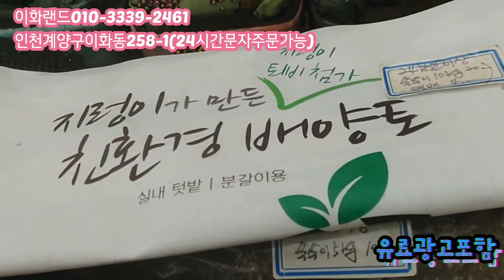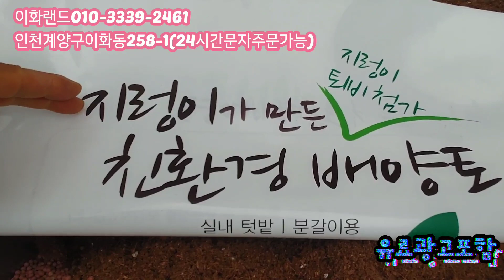특집/민공방분/매니아강추화분 화분백화점/구경오세요 이화랜드010-3339-2461